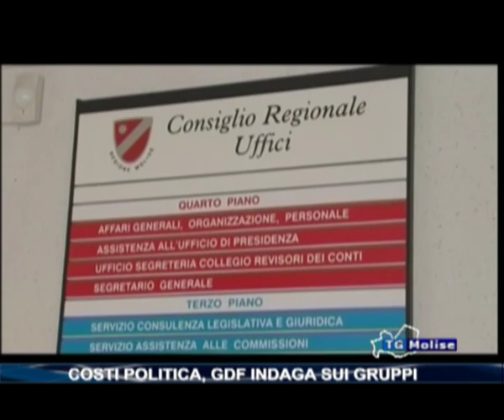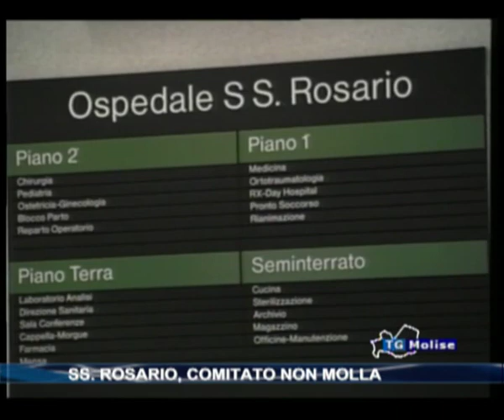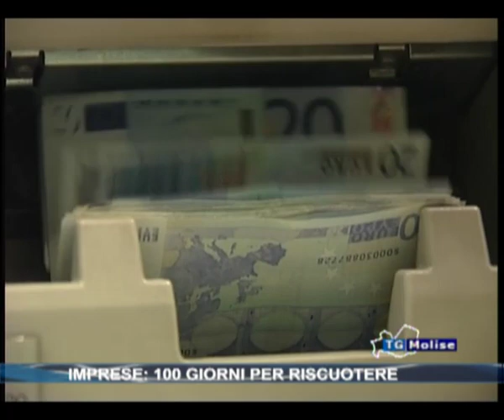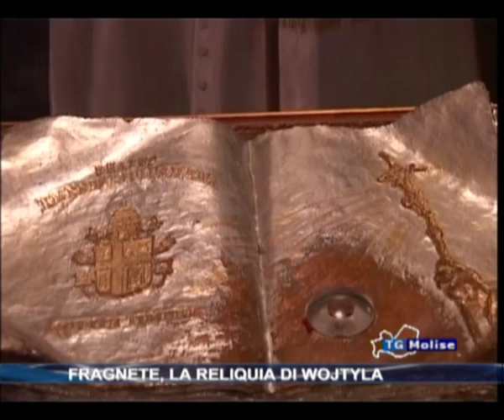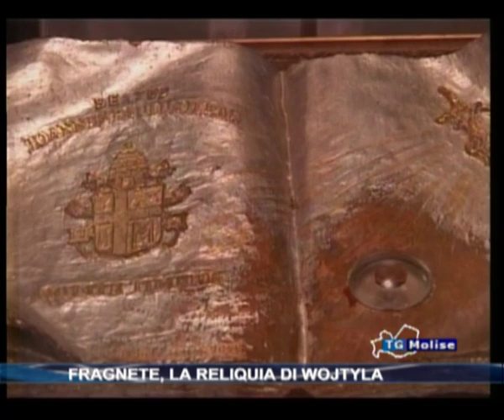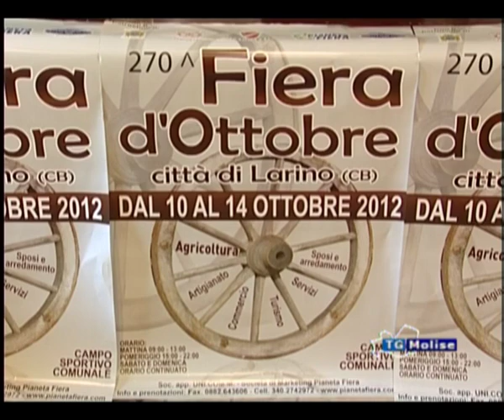TgMolise Telemolsie del 08-10-12 Ore 23:00